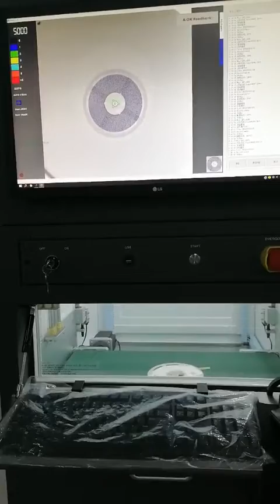2020 Seamark Inline xray smd counter XC2000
2020 Seamark Inline xray smd counter XC2000, can work with the storage system, connect with MES, ERP, WMS system, for more details for our online components counter XC2000, pls emial me: Whats app